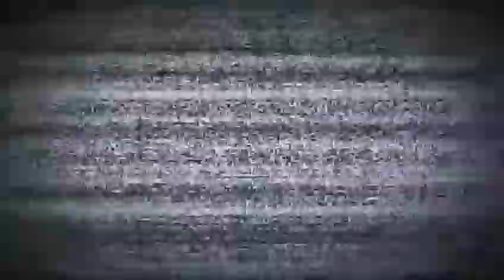Elgordolobo/Dr Gangrena/Action Man/Reseña en Español/Profesor Gangrena/Figuras mar steel/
Hey! Hola soy 3lgordolobo

Este es el capitulo con el que abrimos oficialmente el canal!
Y esta vez le toco a una pieza de las figuras Action Man
Su nombre es
El profesor Gangrena. O como yo prefiero llamarlo Dr Gangrena

Resubire sketches anteriores para que ustedes se vallan dando una idea de lo que esta aventura inicio hace años!

Tu suscripción, Tu visita, Tu like
Me ayuda muchísimo para seguir haciendo este tipo de contenido.. Poco a poco mejorare calidad por que ustedes se lo merecen..

Arte
3lgordolobo*